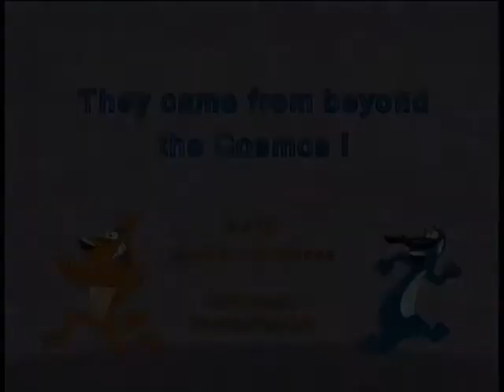NICK PERRY DVD06 Cím 1